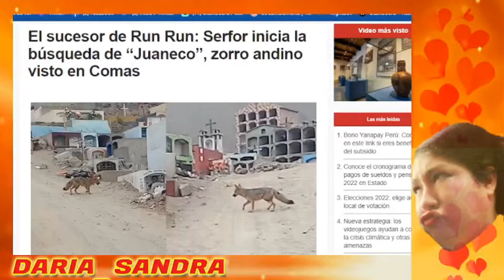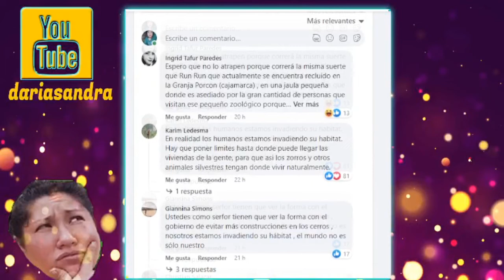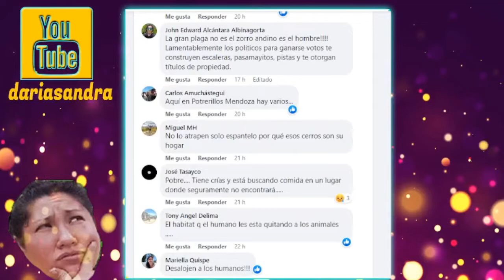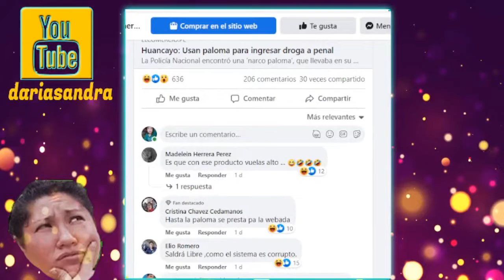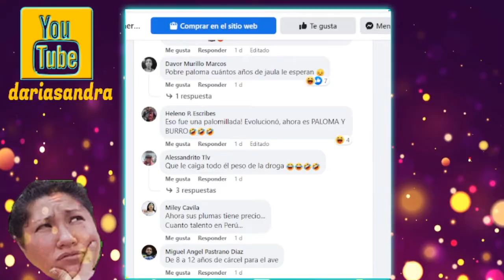Zorro Juaneco de Comas y la narco paloma de Huancayo 😼 Animalitos en noticieros peruanos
Serfor: todo sobre ‘Juaneco’, el zorro andino que deambula en Comas
Al mismo estilo que Run Run, ‘Juaneco’ recorre un cementerio en Comas para buscar comida. Conoce más acerca de este nuevo ejemplar que —según Serfor— no habría tenido contacto con humanos.
¿Sucesor de Run Run? Un nuevo zorrito andino apareció deambulando por el cementerio Mártires 19 de julio, en Comas. En ese sentido, el referido ejemplar fue bautizado por los vecinos de la zona con el nombre de ‘Juaneco’.
Por ello, aquí te contaremos todos los pormenores acerca de la aparición de ‘Juaneco’ y las acciones que viene realizando la autoridad competente con el fin de proteger al animalito. Sigue leyendo.
Juaneco: ¿cómo apareció este zorro andino en las calles de Comas?
El Servicio Nacional Forestal y de Fauna Silvestre (Serfor) comenzó las averiguaciones del origen de este mamífero; no obstante, hasta el momento se desconoce sobre su procedencia. Para ello armaron un equipo especializado con el objetivo de recopilar información y monitorear las rutas, horas y frecuencia del avistamiento del zorro. “Los datos recogidos determinarán las acciones a tomar”, sentenció la entidad mediante su cuenta de Twitter.
“Verificar cuáles son las rutas de acceso que tiene este animalito, de dónde es que está bajando y, de acuerdo a eso, establecer un plan para la captura”, comentó el médico veterinario de Serfor, Javier Jara, a América TV.
En tanto, trabajadores y visitantes del cementerio relataron a América TV que ‘Juaneco’ aparece por las tardes para buscar comida entre los nichos del recinto [LAREPUBLICA]

Liberarán a paloma que fue capturada cuando intentaba ingresar droga al penal de Huancayo
Del hecho dieron aviso a las autoridades del penal y al Ministerio Público que investigan la procedencia del ave mensajera la que al final no fue llevada a un albergue de animales dada su naturaleza
La entrenaron, pero no para llevar mensajes, sino para trasladar droga, colgada a su cuello. La paloma fue “detenida” ayer, por policías de la unidad de seguridad del penal de Huamancaca, que se percataron que la paloma que tomó agua en el patio, llevaba de 30 a 40 gramos de marihuana.
El hecho sucedió ayer, a las 16:00 horas, cuando los hábiles policías asignados a la seguridad del penal que cubrían servicio en la puerta , divisaron que una paloma que bebía agua en un charco formado por las lluvias frente de las oficinas administrativas, llevaba amarrado en el cuello un paquete extraño.
Los agentes se acercaron cautelosos hasta donde estaba el ave, logrando cogerla y verificaron que el paquete fabricado con una tela celeste cocida y envuelta con cinta masking tape, era marihuana. “La paloma fue liberada. Esta es una nueva modalidad para ingresar drogado al penal, por ello se realizan las investigaciones”, comentó el coronel PNP Eduan Díaz. Asimismo, se supo que la droga estaría destinada al pabellón D, donde vieron que alimentaba a dicha paloma. [DIARIOCORREO]